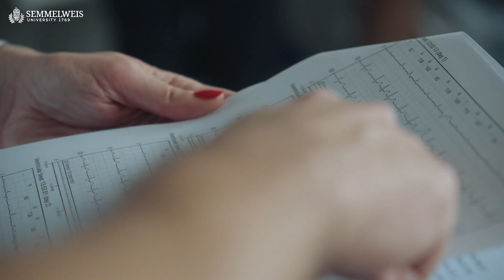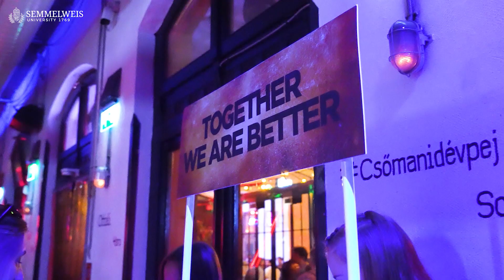ハンガリー国立センメルワイス大学医学部！(2023）